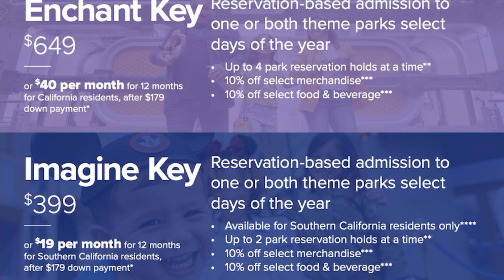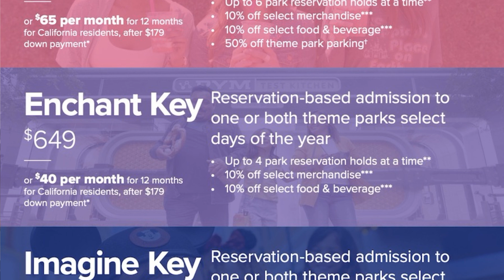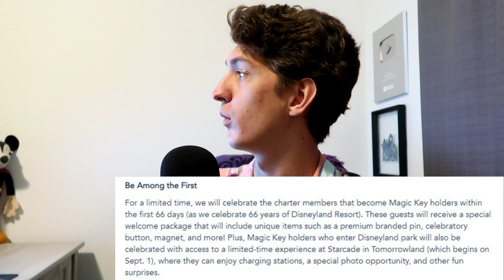ANNUAL PASSES ARE BACK... Sort Of.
The day is here, Disney has announced that annual passes, or Magic Keys, are returning to Disneyland. It looks like a lot of the same, but there are some differences. What do you think? What tier is calling to you?